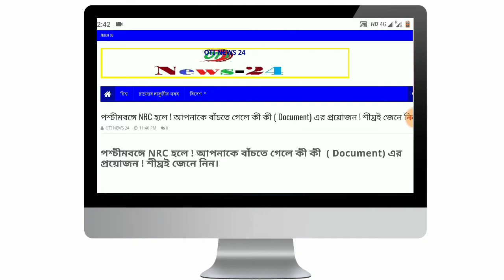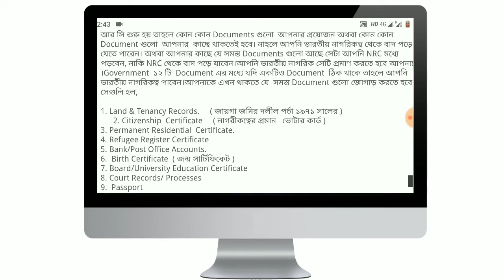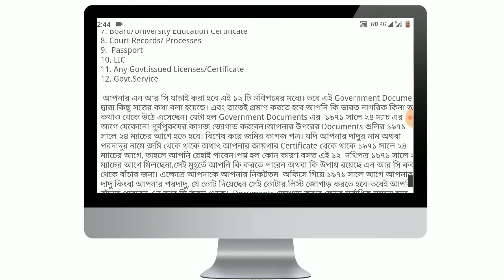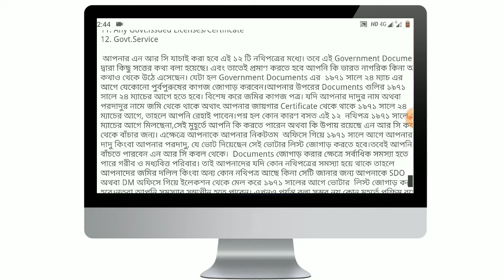NRC থেকে বাঁচতে গেলে কি কি (Document) এর প্রয়োজন । NRC what is the Necessary Document.